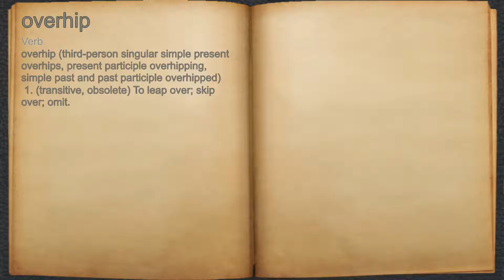What does overhip mean?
A spoken definition of overhip.

Intro Sound:
Typewriter - Tamskp